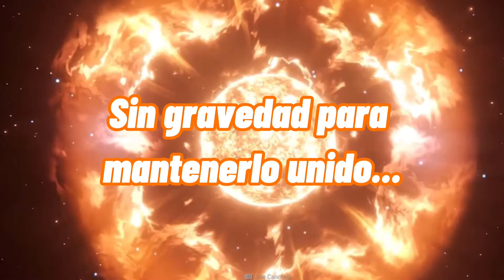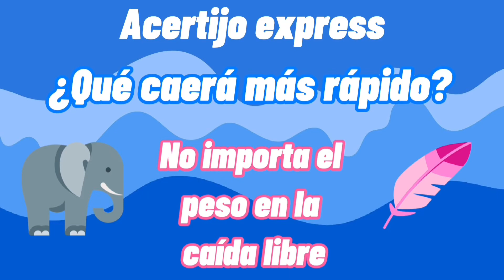¿QUÉ PASARÍA SI LA GRAVEDAD DESAPARECIERA? | La caída libre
¡Hola pequeños conquistadores! En este canal podrán encontrar videos muy divertidos y experimentos de ciencia donde nos convertiremos en grandes científicos.

¿Qué pasaría si de pronto la gravedad desapareciera? ¿Todas las cosas flotarían? ¿Sobreviviríamos? Hoy descubrimos la gran importancia que tiene la gravedad en nuestras vidas y en el funcionamiento de todo el universo. También aprendimos un poco acerca de la caída libre y cómo el peso de los objetos no influye en esta caída.

*Recuerda escribir la respuesta del reto del día de hoy en los comentarios de este video*

Y SI TE GUSTÓ RECUERDA DARLE LIKE Y COMPARTIRLO!